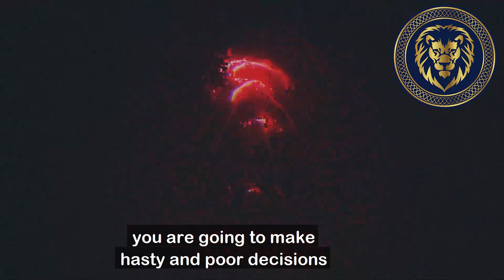Why not to fall for "GET RICH QUICK" Scams - Ron Malhotra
Have you ever been a victim of a "get rich quick scheme? Are you aware that they rarely, if ever, work? But then why do millions of people fall for such pitfalls, time and time again? Watch this video to know the pitfalls of such schemes.

If you want to discover how successful people acquire wealth, check out my book "8 Wealth Habits of Financially Successful People" as it will enable you to take control of your financial future.

Many people who fall victim of these 'get rich quick schemes' also often make 3 errors that can financially devastate them! Watch this video where Ron discuss those 3 errors.

In this video, Ron shares 3 mistakes that you can be made if you are falling for get rich quick schemes 👇